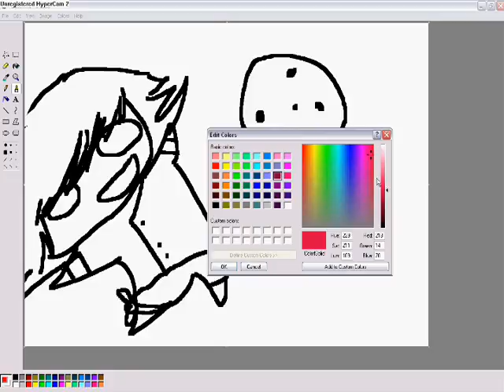MY BEST SPEEDPAINT EVER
LIKE AMIRITE GUYZ

THE SONG IS LIKE:
Wannabe by Spice Girls

(this isn't a serious video :P)